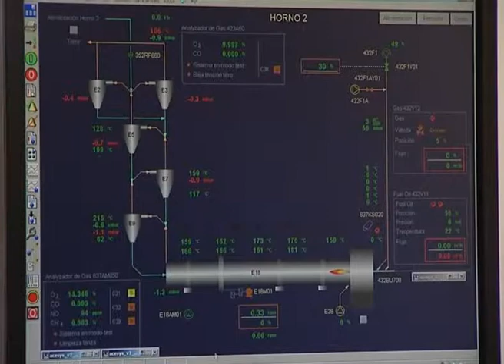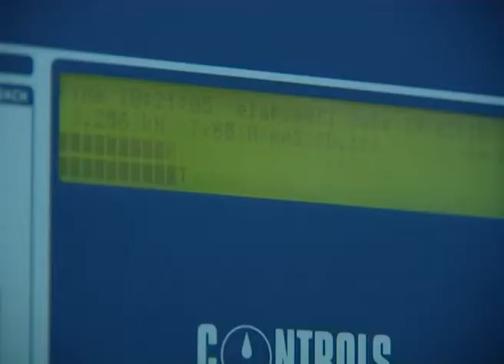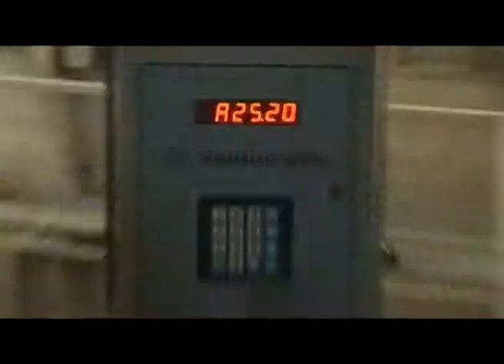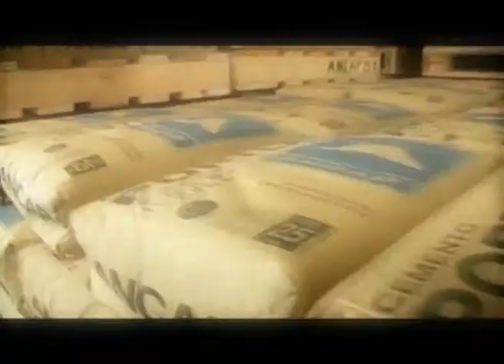ANCAP Industria del Portland